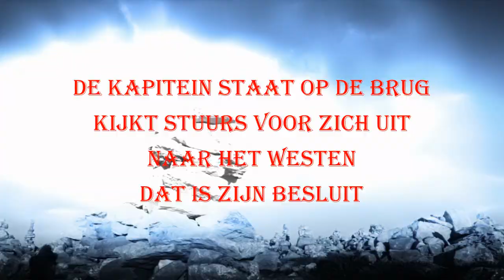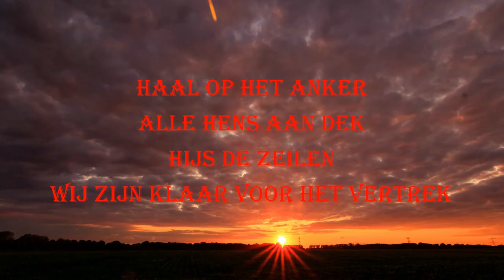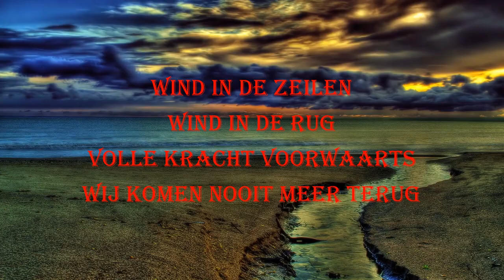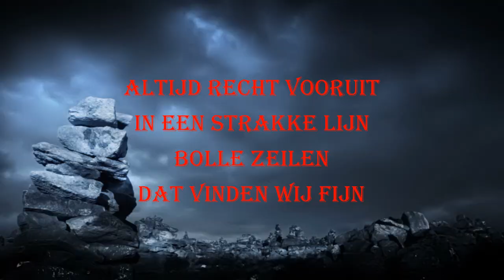Wind in de zeilen - The Annex 3 Project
Alle 13 goed
Cd van “The Annex 3 Project” (Ta3p). Nederlandstalige cd van Ta3p. Nummers in loop van de jaren 2021 en 2022 opgenomen.

1: Dit is de Plek
2: Met de zon op mijn gezicht
3: Soms zit het mee
4: Wind in de zeilen
5: Een stukje hemel
6: Kortzicht
7: Pak je spullen
8: Laat mij alleen